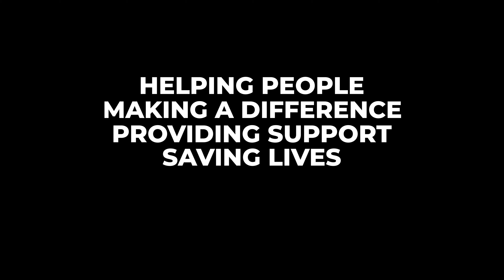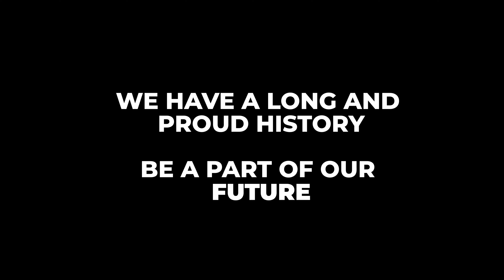Firefighter - what does that mean to you?